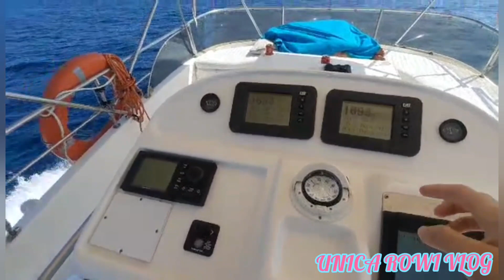TRAVEL TOUR CHIPIONA CADIZ SPAIN